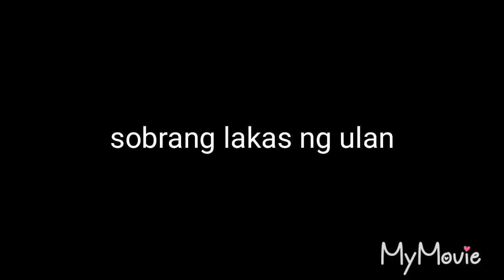CLARK INTERNATIONAL. AIRPORT